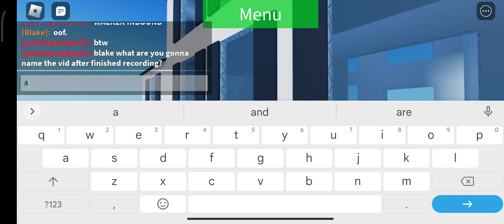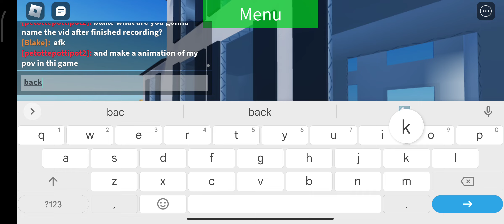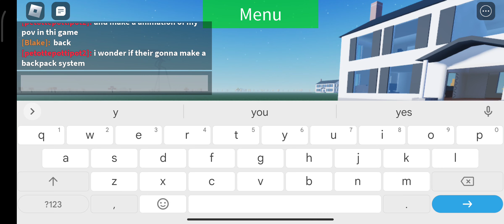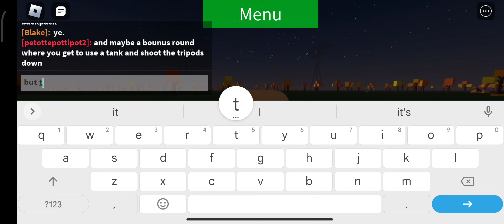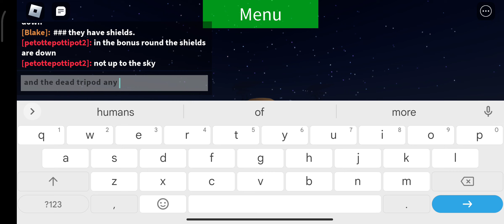War Of The Worlds Multiplayer Survival|New Trees And Store!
The Trees Are Now Changed!
And The Store! :)